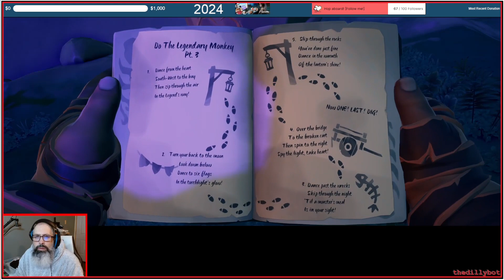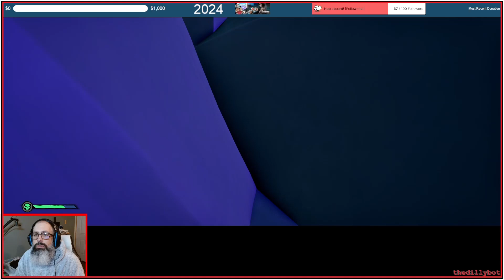Sea Of Thieves - 2024-01-18 - Tall Tales - Monkey Island 2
Salty fun! Monkey Island Tall Tale